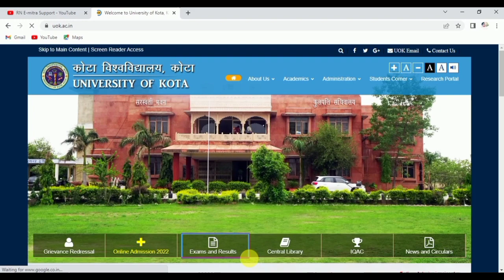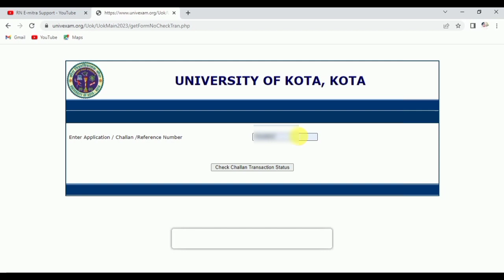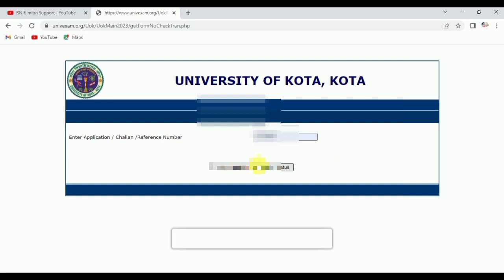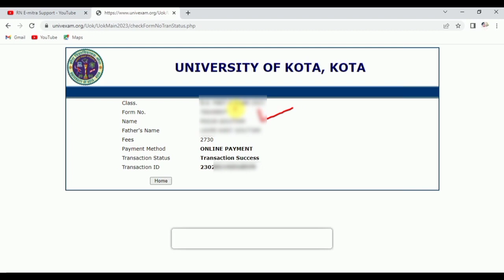College exam fees jma hui ya nhi kaise check kre 2023 l कॉलेज की फीस जमा हुई या नहीं कैसे चेंक करे l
Cover topic :-
How to online collage fee check in 2023 ||
Collage fee ko online kese check kre jma hui h ya nhi ||
Collage recipt kese nikale 2023 ||
How to online collage fess status check ||
Collage fees ka payament online kese check kre ||
Collage Fee  ka payment recipt  kese kre ||
Collage ki online fess jma hui ya nhi check kaise kre ||